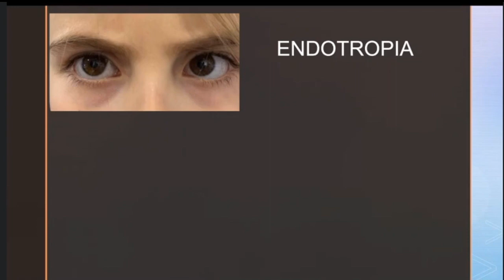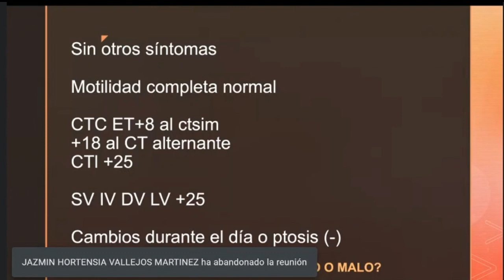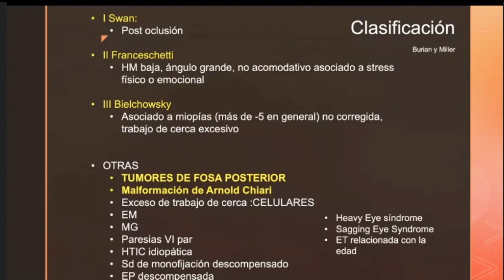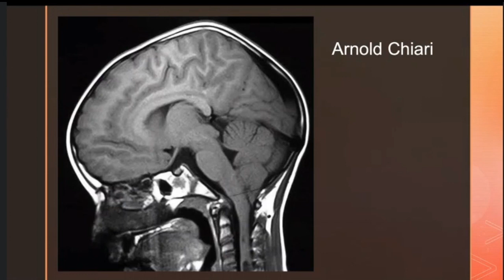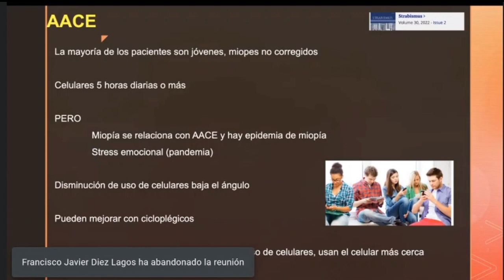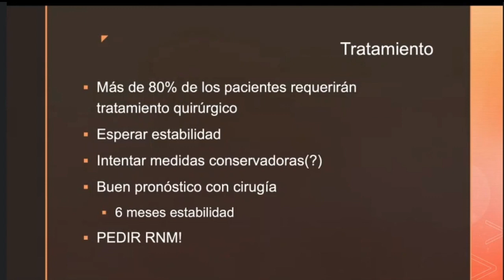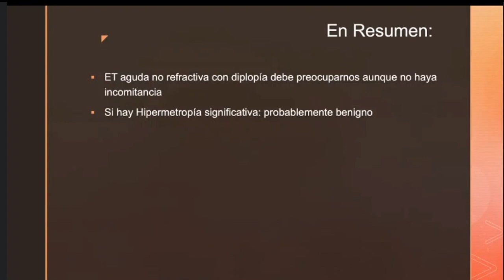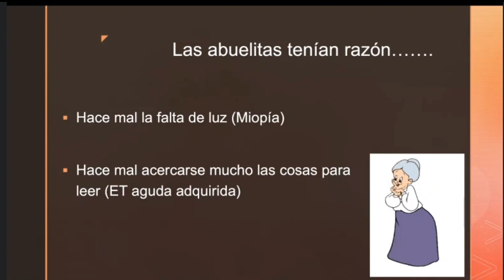Endotropia Adquirida Comitante Aguda. Dra. Alejandra Roizen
La Oftalmopediatra, Dra. Roizen nos cuenta sobre la endotropia adquirida comitante aguda.